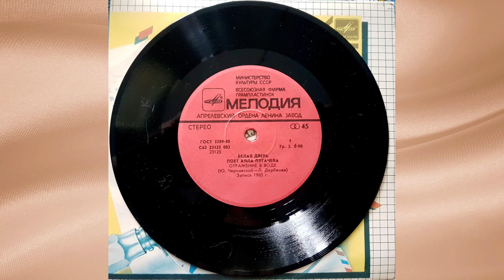Алла Пугачева (Alla Pugacheva) - Белая дверь - 1985 vinile 45g remastering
Алла Пугачева (Alla Pugacheva) - Белая дверь (La porta bianca) (Ю. Чернавский - Л. Дербенев) - 1985
vinile 45g remastering - S. Mastica